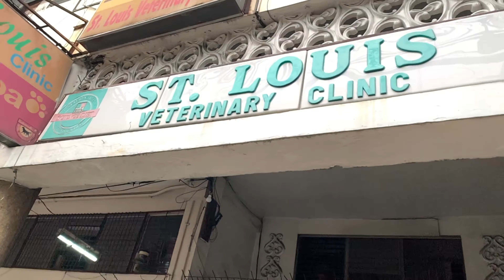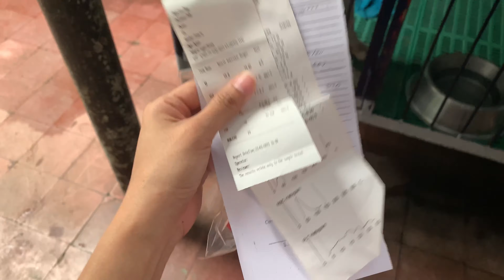SAVING DOG AND PUPPIES LIFE| BLOOD TRANSFUSION| AMERICAN BULLDOG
PART 2 : BLOOD TRANSFUSION
Tagalog:
Matapos ngang maikunsulta ang kalagayan ni pam, agad namin siyang dinala sa ST.LOUIS VETERINARY CLINIC (BLOOD BANK). Dito isinagawa sakanya ang pagsasalin ng DUGO,

Base rin sa experience ng doktor,  ang tingin nya ay lagpas sa SAMPO ang anak nito.
Dahil na nga rin sa laki ni pam, at ng kanyang tiyan kinailangang DALAWANG BAG ng dugo ang isalin sakanya.

Sobrang laking epekto ng BLOOD TRANSFUSION sakanya, makikita mo talaga na nagiba ang itsura at kulay nito, base sa itsura nya nung bago pa namin dalhin.

MARAMING SALAMAT DIN PO PALA SA LAHAT NG DOCTOR, salamat po sa pagligtas kay pamela at sa kanyang mga anak.

English:
After consulting pam's condition, we immediately took her to the ST.LOUIS VETERINARY CLINIC (BLOOD BANK), then the BLOOD transfusion was performed on her,

Also based on the doctor's experience, he thinks that her puppies is beyond 10.
Because of Pam's size, and her stomach, TWO BAG of blood had to be transferred to her.

BLOOD TRANSFUSION had a great effect on her, you can really see that her appearance and color changed, (based on her appearance before we brought her).
SPECIAL THANKS: TO ALL THE DOCTOR, thank you for saving pamela and her babies life..

Instagrma: @youjara02